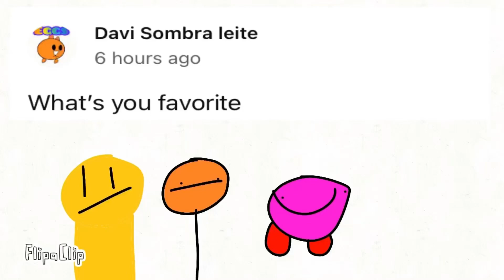What’s your favorite?